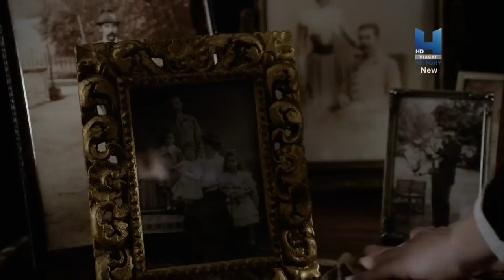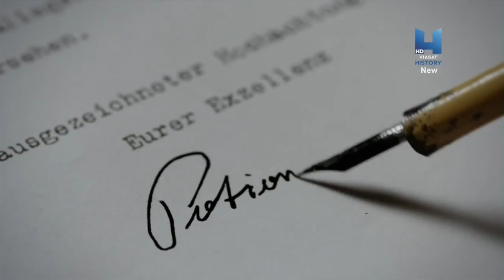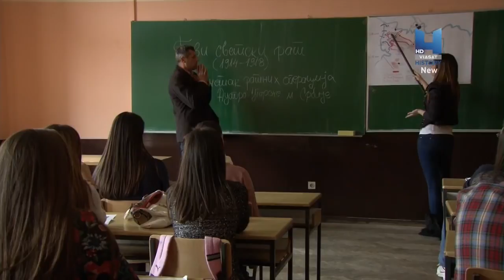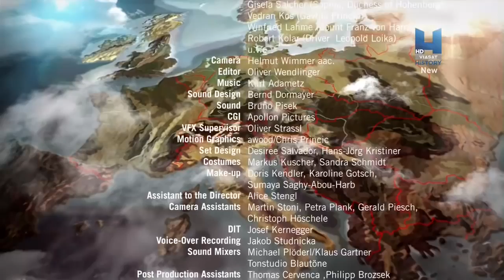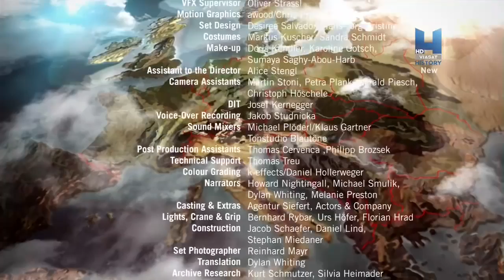The Road to War (The End of an Empire)